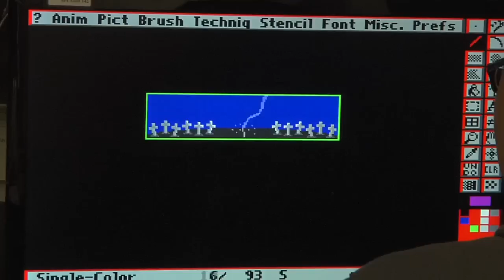Metallica Pinball from Stern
Stern Pinball proudly presents "Metallica Pinball".  Over thirty years of iconic music.

Concert Footage Courtesy of Metallica from "Quebec Magnetic"
Special thanks to James Hetfield of Metallica